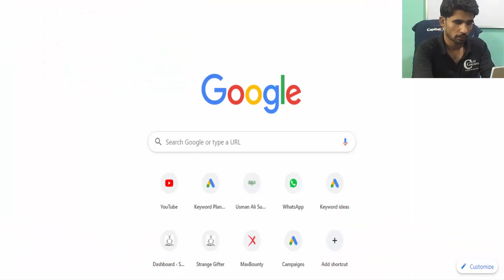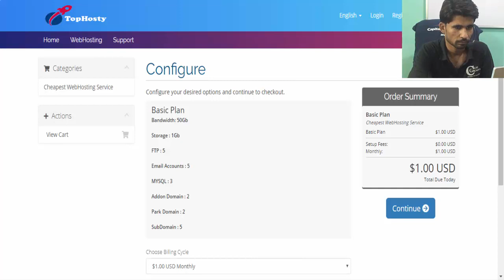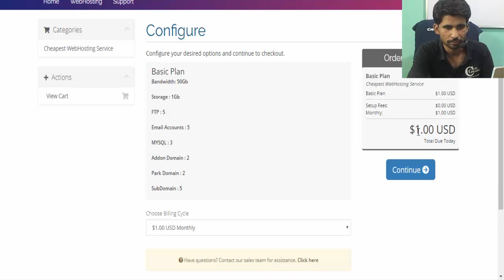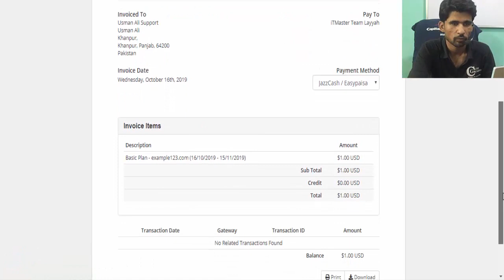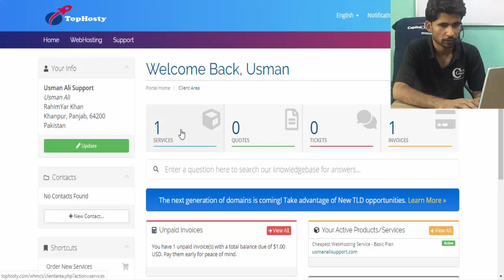Cheap And Best Hosting In The World For Bloggers | Make Website In Cheap Price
Here you will get to know the Cheap And Best Hosting In The World For Bloggers | Make Website In Cheap Price

A good Website worths more than land property- Must Watch the complete video

How to earn online from freelancing in 2018 | Fiverr case study

Earn $500 without investment Forex Trading Strategy 2018 Gift for everyone

how to create high quality backlinks in 2017 for website - Off page SEO course

Event Blogging in 2017 Complete Course in Hindi part 4 | How to set custom domain with blogger

Event Blogging in 2017 Complete Course part 3 | How to make quick money with event blogging

Event Blogging in 2017 Complete Course part 2 | How to make quick money with event blogging

Event Blogging in 2017 Complete Course part 1 | How to make quick money with event blogging

What is hosting how to purchase a cheap hosting for website from namecheap

what is domain name | how to get cheap domain name from godaddy and namecheap

how to add subscription link to youtube channel | how to add links to channel art

How to Activate Payoneer Card 2017 in Urdu Hindi

English to Urdu Translation with one click of android phone in Urdu /Hindi

how to fix USB Ports Not Working or Not Recognized in Urdu / Hindi